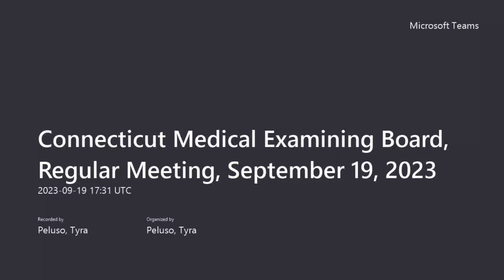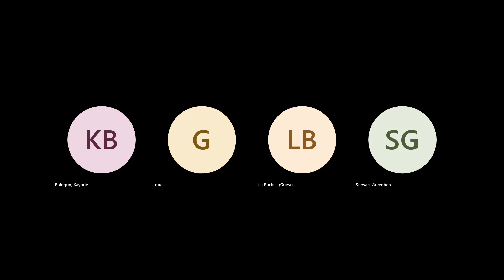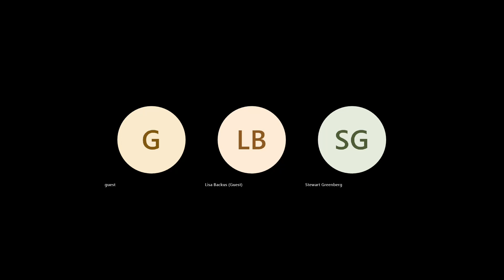CMEB, Regular Meeting, September 19, 2023